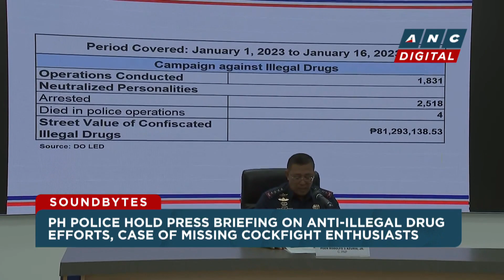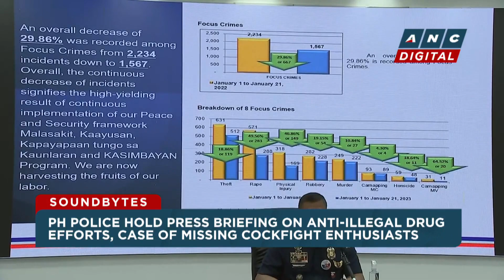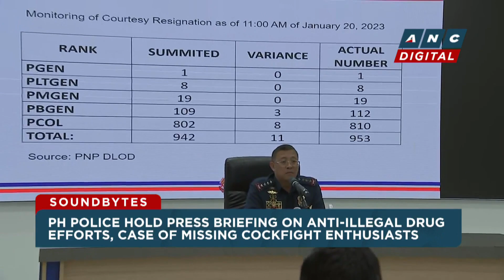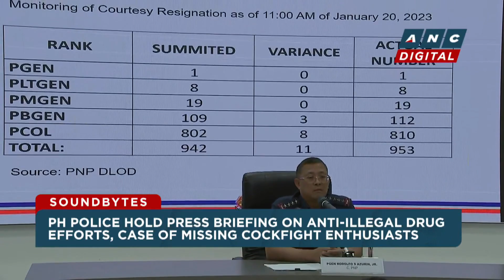PH police seize over P80-M worth of illegal drugs during first 16 days of 2023 | ANC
Soundbytes: The Philippine National Police held a press briefing on Monday, January 23.